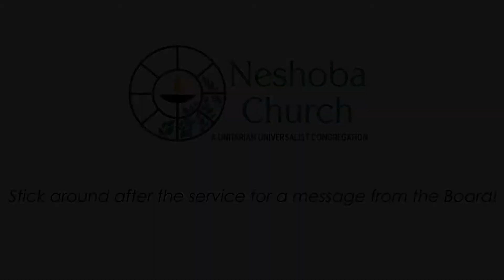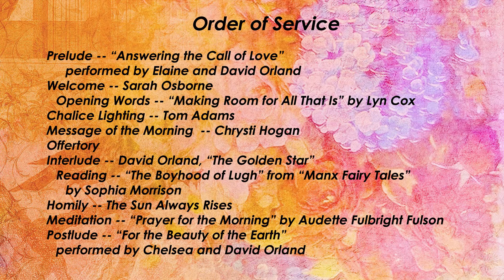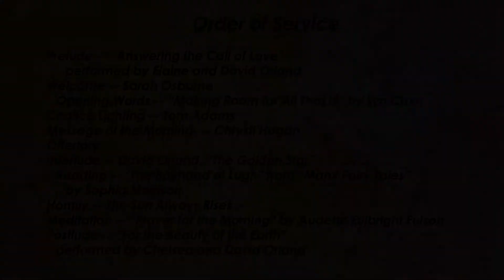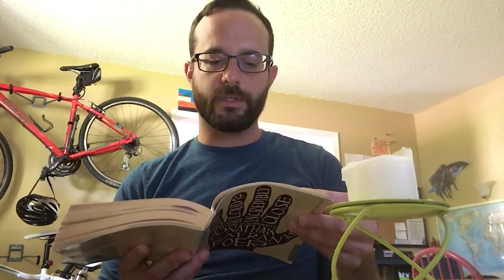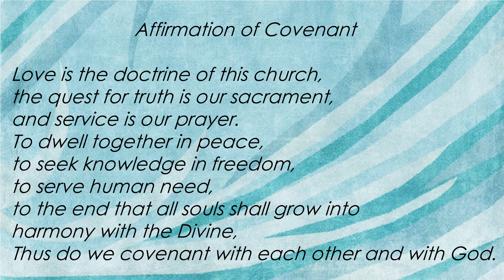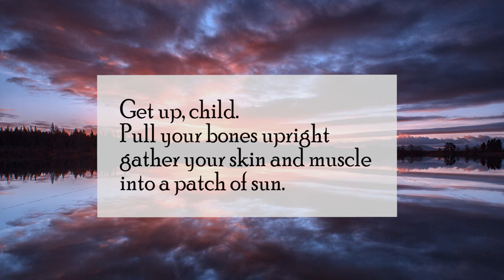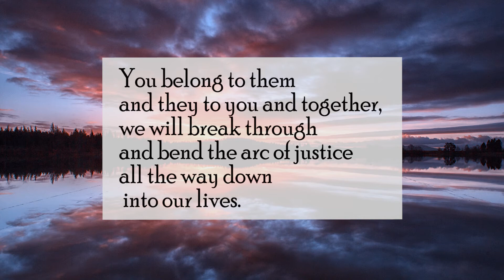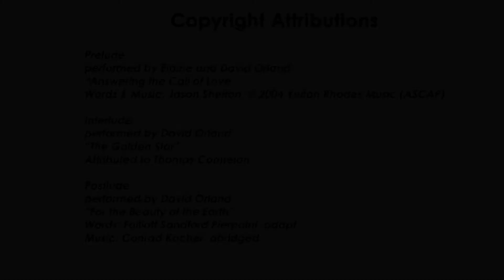Neshoba Church Sunday Service - June 21, 2020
Order of Service:

Prelude: "Answering the Call of Love"
     Performed by Elaine Orland and David Orland, Music Director
Welcome
     Sarah Osborne, DRE
Chalice Lighting
     Tom Adams, Youth Leader
Message of the Morning
     Chrysti Hogan, Board President
Offertory
     Sarah Osborne, DRE
Interlude: The Golden Star"
     David Orland
Reading: "The Boyhood of Lugh" from "Manx Fairy Tales" by Sophia Morrison
     Sarah Osborne, DRE
Homily: "The Sun Always Rises"
     Sarah Osborne, DRE
Meditation: "Prayer for the Morning" by Audette Fulbright Fulson
     Sarah Osborne, DRE
Postlude: "For the Beauty of the Earth"
     Performed by Chelsea Orland and David Orland, Music Director